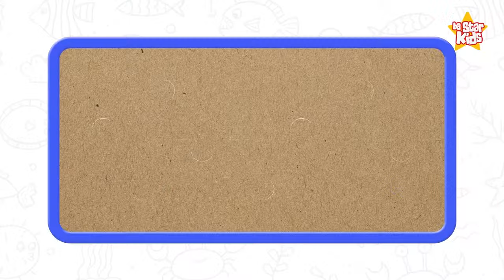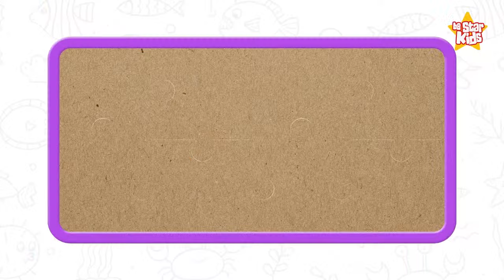Learn Ocean Animal Names or Sea Animal Videos for Kids - Puzzle | Learn ABC - BeStar Kids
"Learn Ocean Animal Names or Sea Animal Videos for Kids" is an engaging and educational resource designed to captivate young minds with the wonders of marine life. Through a collection of entertaining videos, children can embark on a captivating underwater journey, discovering and memorizing the names of various sea creatures. These fun and informative videos are tailored to spark children's curiosity, teaching them about the diverse marine species that inhabit our oceans. With colorful visuals and easy-to-follow narration, this resource offers an enjoyable and interactive way for kids to expand their knowledge of ocean animals while having a blast.

Whether it's a fascination with dolphins, sharks, or playful sea turtles, "Learn Ocean Animal Names or Sea Animal Videos for Kids" is the perfect platform to foster a love for marine biology and the world beneath the waves. These videos provide a wholesome and engaging learning experience that not only entertains but also educates, making it an excellent tool for parents and educators to promote marine awareness in a child-friendly.